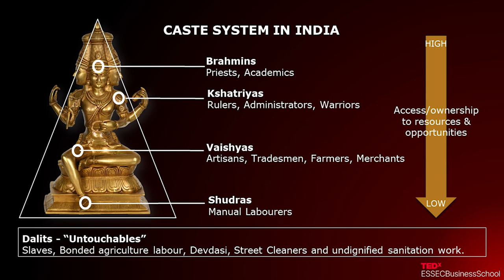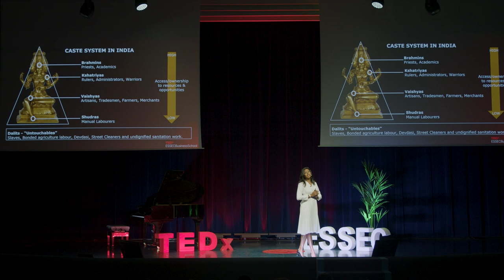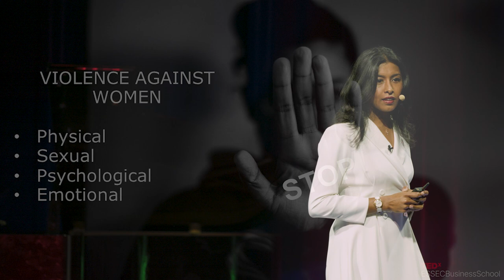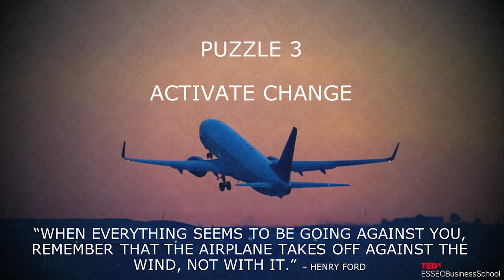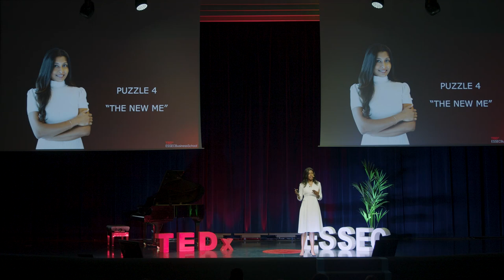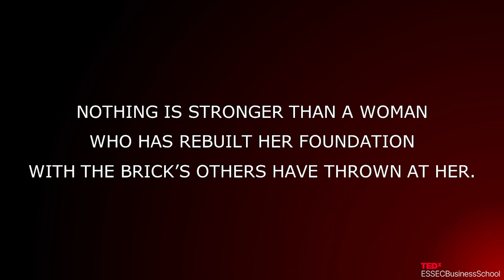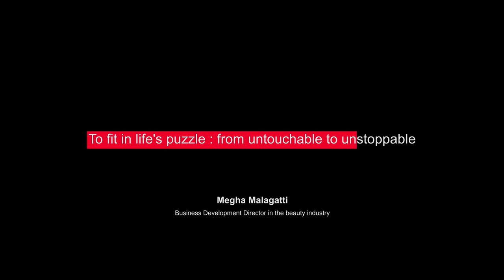To fit in life's puzzle: from untouchable to unstoppable | Megha Malagatti | TEDxESSECBusinessSchool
Growing up as a Indian girl, as untouchable, married to an unknown abusive husband and forbidded from choosing her career path, Megha Malagatti managed to build another life for herself. She gives her best advice to inspire others to dare writting their own life's puzzle. Born as an Untouchable and schooled in a village in India, Megha began her career as an engineer. Yet, she was still dreaming of another life and she fled away to France to complete an ESSEC MBA. She successfully transitioned into the luxury industry. Now Business Development Director of the ISC region for l’Oréal Group, she wants to uplift girls and women with free education through her foundation : “From Untouchable to Unstoppable.”. This talk was given at a TEDx event using the TED conference format but independently organized by a local community.